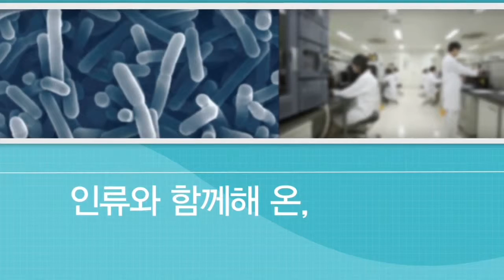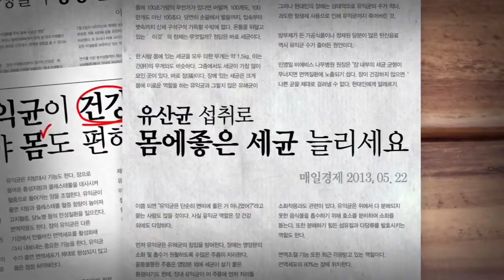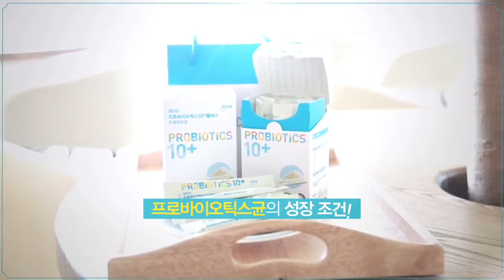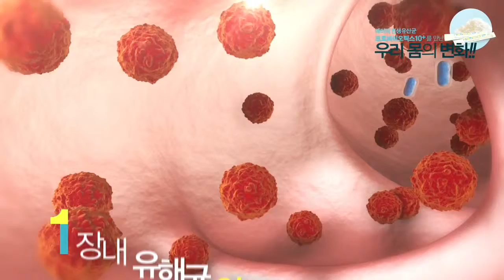애터미 프로바이오틱스10플러스 1280p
문의 카카오아이디 : moon820324

장이 행복해지는 10종 애터미 혼합유산균
유산균 증식, 유해균 억제, 배변활동 원할에 도움을 줄 수 있습니다